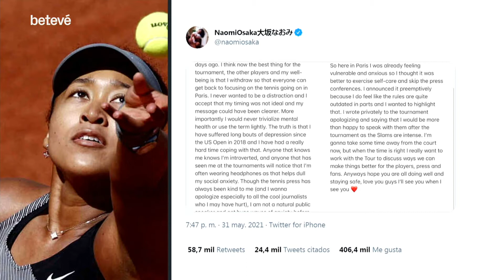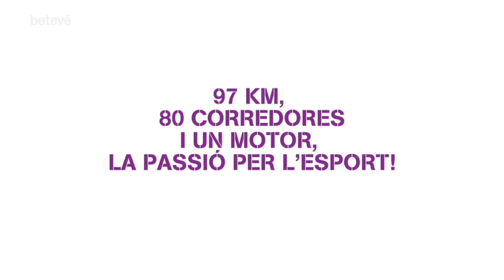La salut mental en esportistes d'elit i el cas de Naomi Osaka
Amb la Laia Pujolassos repassem com afecten els casos relacionats amb la salut mental, com la depressió o l'ansietat en esportistes d'elit a través del cas de Naomi Osaka, que va decidir retirar-se del Roland Garros.